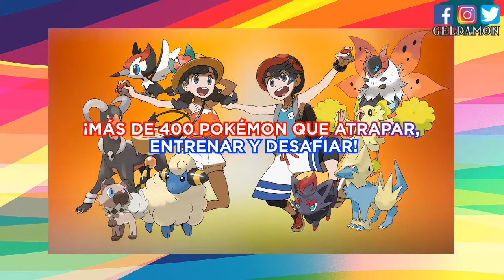Los Mejores 10 juegos del 2017 atrévete a Conocer cuales son...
ALL 3RD PARTY:

+ SONGS
+ SOUNDS
+SCREENSHOTS
+VIDEO CLIPS

ALL FIRST PARTY CONTENT HOWEVER IS THE PROPERTY OF GeldaMon